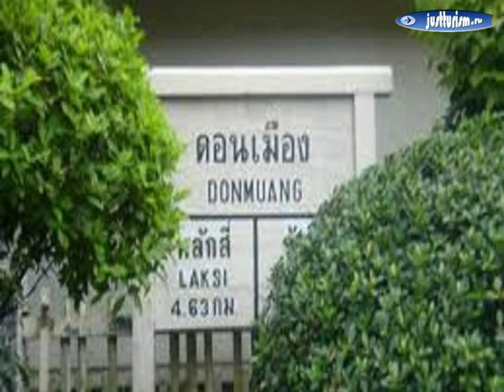Таиланд, Bangkok Province, Ban Thung Si Kan - The place @ exhibition muang thong thani 3 Star